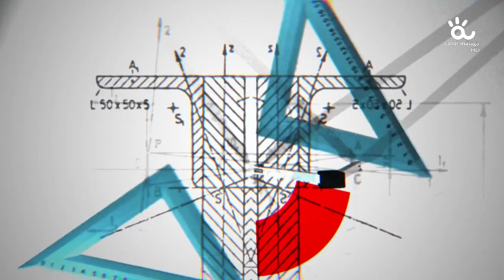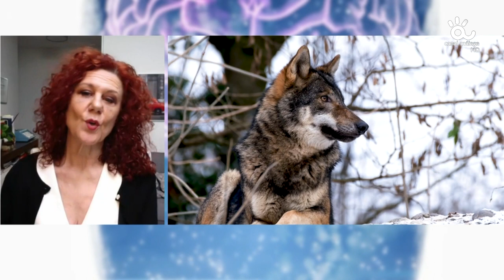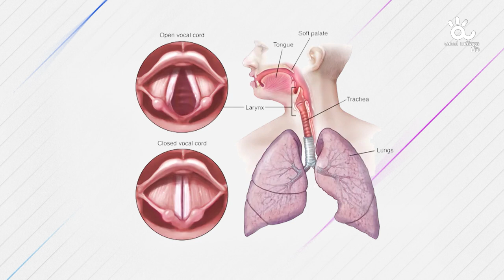EL PORQUÉ DE LAS COSAS 27 02 2022 BLOQ1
¿ Por qué nos engaña el cerebro ?
Dr. José Cabrera – Psiquiatra forense.
¿ Por qué nos enamoramos ?
Isabel Serrano – Psicóloga clínica, Premio Nacional de Divulgación Científica.
¿ Por qué la voz revela la edad de una persona ?
Consuelo Crespo – Logopeda especialista en patología vocal. Gerente del Centro Signo.

es un programa de divulgación que plantea preguntas e invita a reflexionar sobre numerosos aspectos de la vida cotidiana así como de curiosidades que nos rodean en nuestro dia a día y que nunca, o en pocas ocasiones, nos hemos parado a pensar.
Conocimiento y curiosidad son inherentes al ser humano. Cada entrega semanal propone no aceptar que «cada día sabemos más y entendemos menos«.
El porqué el agua del mar es salada, con qué sueñan los ciegos o qué pasaría si se corta la luz durante un día en todo el mundo. Estas son algunas de las cuestiones a las que se le intenta dar respuesta con la ayuda de expertos y científicos locales, regionales y nacionales.
Un espacio dirigido y conducido por el periodista Adolfo Arjona.